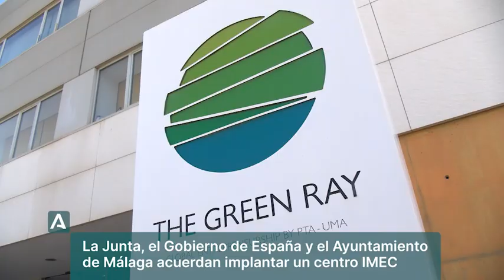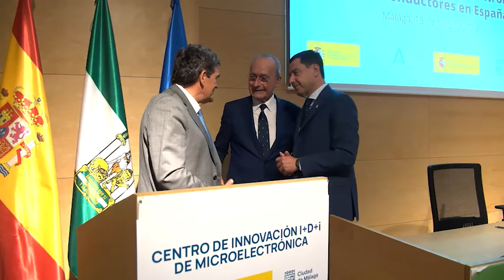La Junta, el Gobierno de España y el Ayuntamiento de Málaga acuerdan implantar un centro de IMEC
La Junta de Andalucía, el Gobierno de España, a través de los Ministerios para la Transformación Digital y de la Función Pública y de Ciencia, Innovación y Universidades, y el Ayuntamiento de Málaga han firmado un acuerdo de colaboración que permitirá la puesta en marcha de un centro de innovación de chips en obleas de 300 mm de IMEC en el Parque Tecnológico de Andalucía.
El proyecto permitirá la puesta en marcha del segundo centro de innovación de chips en obleas de 300 mm de la Fundación IMEC en el mundo, investigando en la búsqueda de nuevos materiales más allá del silicio, además de la búsqueda de nuevos procesos y el desarrollo de nuevos equipos para diversas aplicaciones. Además, hará de enlace entre la investigación y la industria a través de un 'laboratorio con fábrica', demostrando la funcionalidad y validando de forma temprana las pruebas de concepto en chips en entornos industriales como el de la automoción.